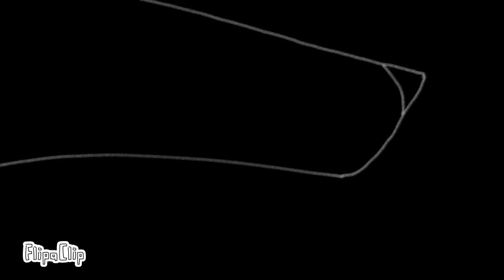Psycho - animation meme wip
this is a wip and i will be done in some days, also enjoy the vid!

song: psycho
artist: Mia Rodriguez